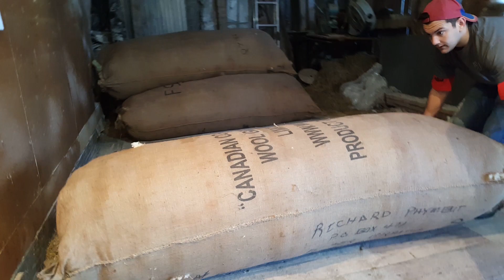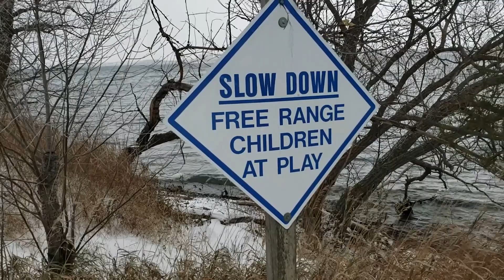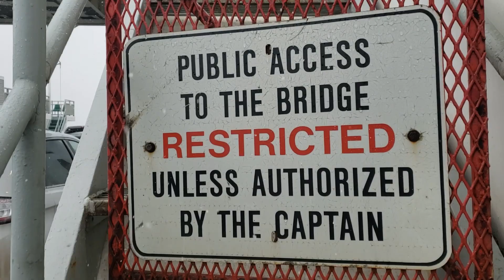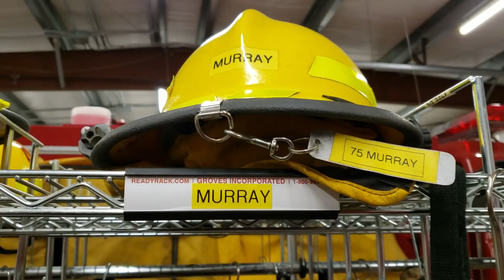Minecraft Malcolm at Topsy Farms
This is a video made specially for Minecraft Malcolm.

There are almost 8 billion people on earth, only Malcolm has a digital tour of Topsy Farms.

Malcolm, we wanted to show you around the farm and the Island. We hope you enjoy this video.

-Team Topsy